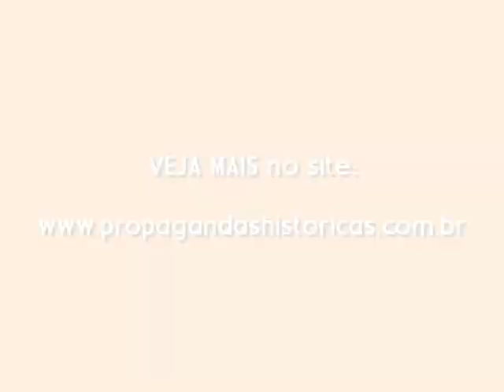Caixa de Bombons Especialidades (Nestlé) - 1988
A Nestlé lançou no ano de 1988 a Caixa de Bombons "Especialidades". Em seu lançamento, se vendia como uma pequena bomboniere completa de delícias: os principais chocolates da marca em uma única caixa. Neste comercial, para promover seu lançamento, uma família ia até uma "loja" comprar os famosos bombons sem sair de casa. De que maneira? Abrindo uma Caixa de Especialidades Nestlé.